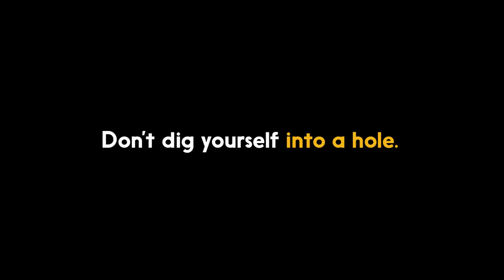Pets with Credit A Dogumentary